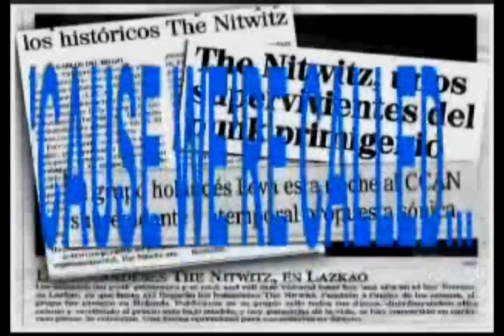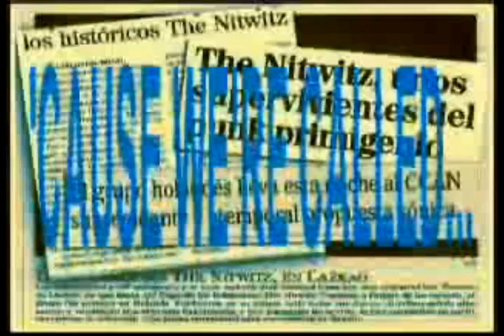The Nitwitz - The Nitwitz rule Spain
My first animated video clip.
Needless to say I managed to lose the source files over the years and all I had left to show for weeks of work was a crummy lo-rez FLV online. During the conversion back to AVI even more detail went missing, but what can ya do.

This autobiographical Nitwitz song is based on the truth and appeared on the "Sex Lies and Duct Tape" album (2005)